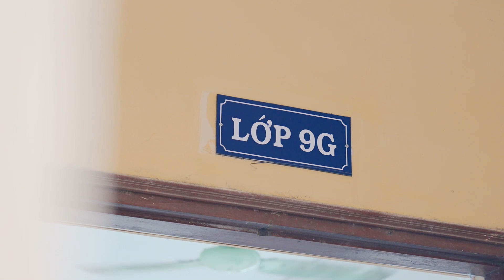Kỷ Yếu 9G VÕ THỊ SÁU 2024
Vũ Quý Studio 700 Lê Thanh Nghị TP Hải Dương
ĐT :